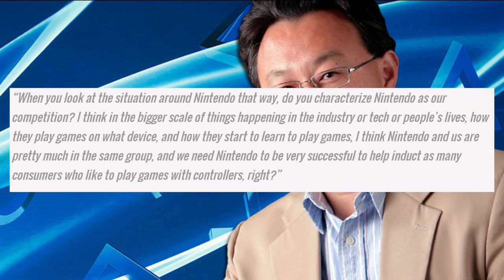Nintendo Switch TRUE Competition? - Gaijin Goombah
Having seen the Nintendo Switch presentation in Japan, a LOT of us are hyped!  However,  I've been thinking a lot about WHY Nintendo made the jump to an all-in-one device.  What is Nintendo competing with in this model?  I think the answer might surprise you!

More Culture in Gaming Videos!
- Primarina's True Identity in Pokemon!!
-Incineroars DARK history of Pokemon Pro Wrestling!
-Hanamura's New Year Secret in Overwatch!
-Shantae's TURKISH Roots in Half Genie Hero!